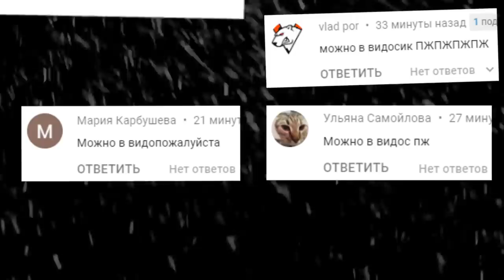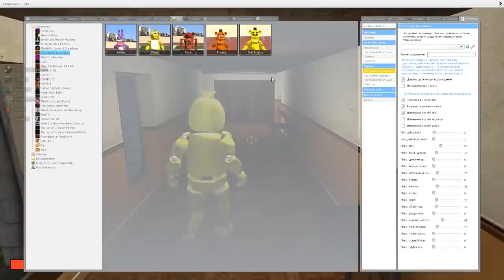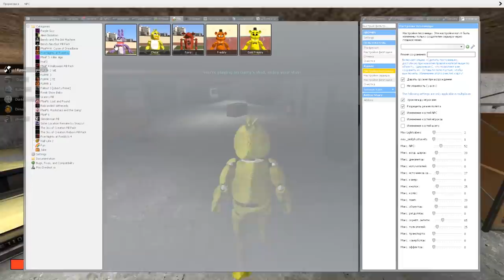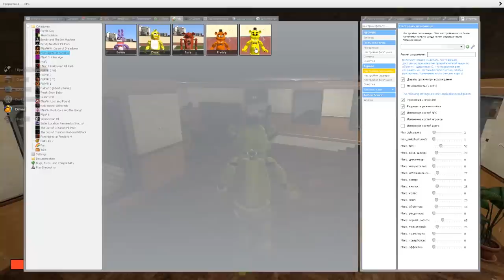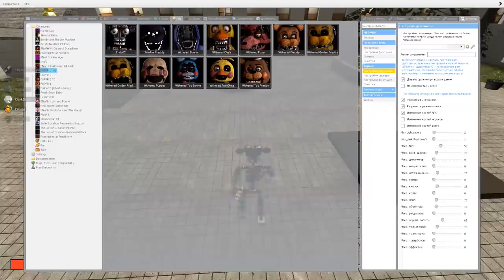АНИМАТРОНИКИ ИЩУТ НАС В ГОРОДЕ FNAF COOP ГАРРИС МОД ► Garry's Mod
В этом ролике мы играем в гаррис мод на карте город